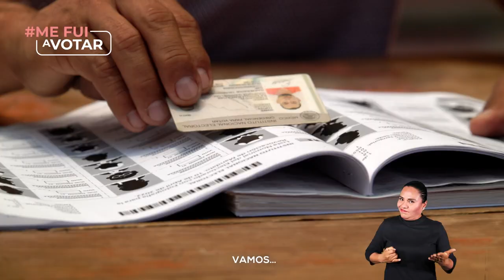Promoción del voto | Elecciones Oaxaca 2024 - Mazateco